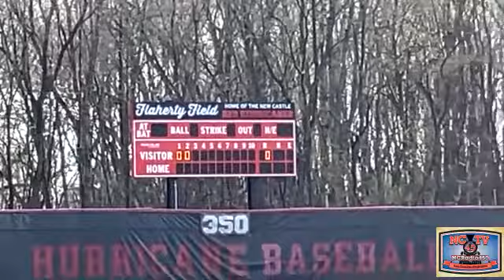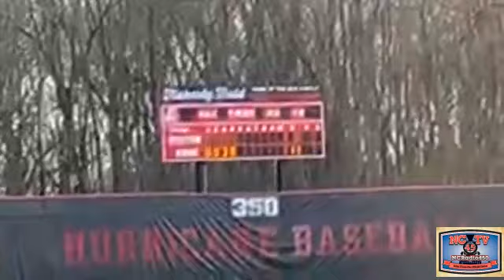NCTV45 PRESENTS HIGH SCHOOL BASEBALL AMBRIDGE AT NEW CASTLE APRIL 7 2021